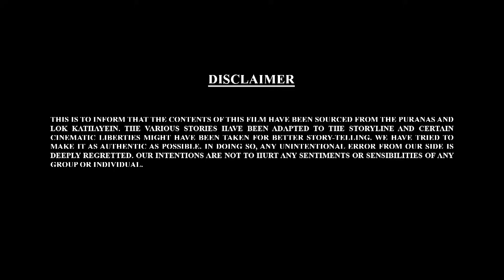Let's Watch Bal Ganesh ki Kahaniya- 111 | Stories of Bal Ganesh | Manna Cinema